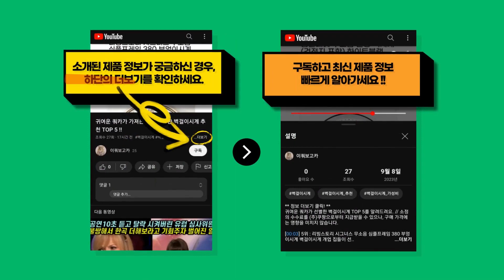2024년 반응이 뜨거운 타요장난감 추천 TOP 9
귀여운 쿼카가 정리한 타요장난감 BEST 9를 정보를 전해드려요. // 소정의 수수료를 (주)쿠팡으로부터 지급받을 수 있으나, 구매 가격에는 영향을 미치지 않습니다.

[00:08] 9위 : 릴라코 유아 놀이텐트 어린이 플레이하우스 놀이방텐트 버스 옐로우..

[00:23] 8위 : 타요 무선 RC카 혼합색상..

[00:38] 7위 : 타요 스페셜 꼬마버스 친구들 6종 세트 혼합색상..

[00:53] 6위 : 키저스 고고 풀백 미니카 8종 세트 혼합색상..

[01:08] 5위 : 자동차 장난감 꼬꼬마 차차차 풀백카 12p 세트 유치원 어린이집 유아장난감 판촉 ..

[01:23] 4위 : 타요 긴급 출동센터 플레이 세트 혼합색상..

[01:38] 3위 : 타요 똑똑한 꼬마버스 멜로디완구 14321 혼합 색상..

[01:53] 2위 : 꼬마버스 타요 친구 리틀 맥스 중장비 덤프트럭 상세페이지 참조..

[02:08] 1위 : 타요 스페셜 꼬마버스 4종 세트 로기 타요 가니 라니..

감사합니다.